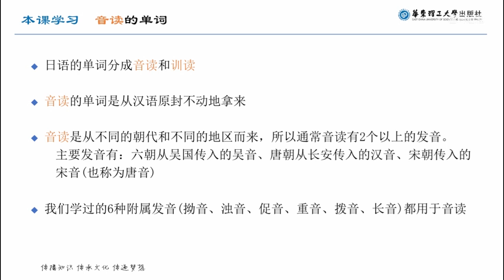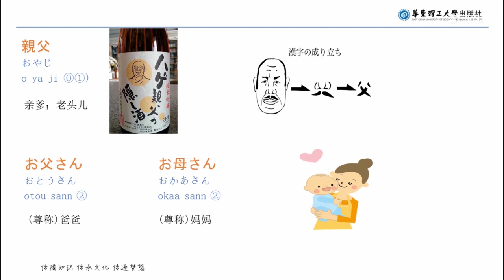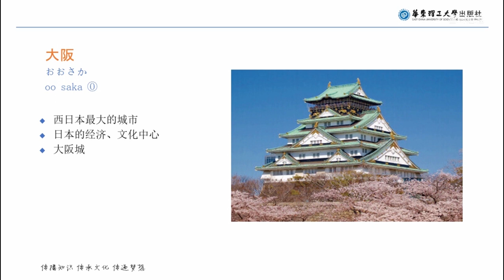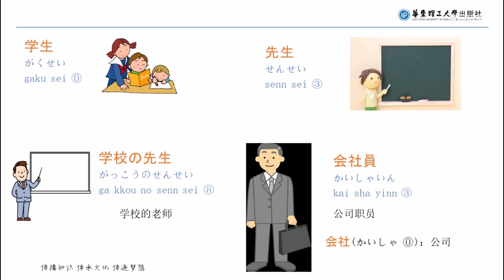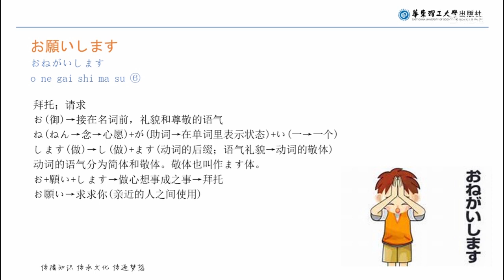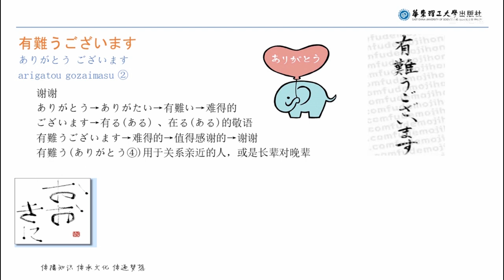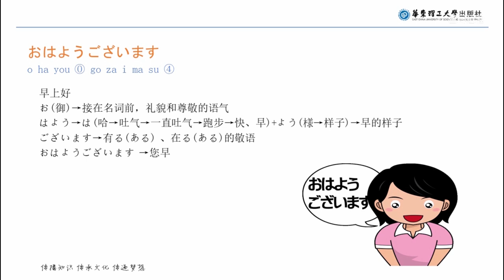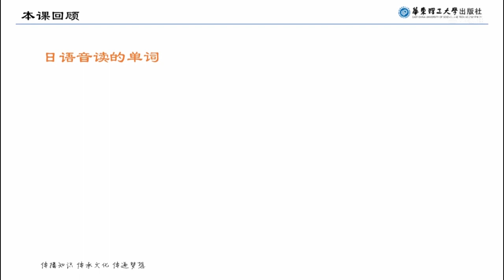07汉语音变成日语 记忆单词不发愁